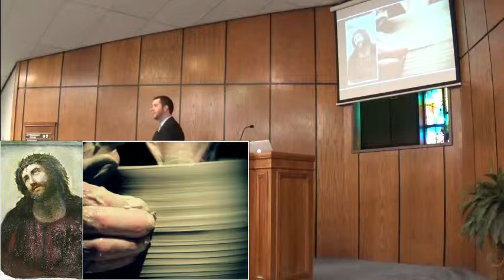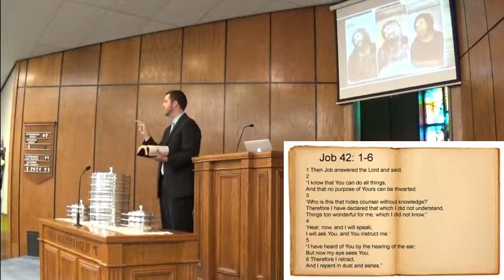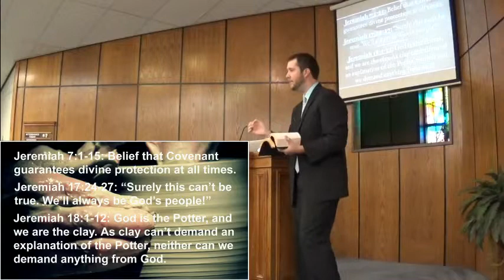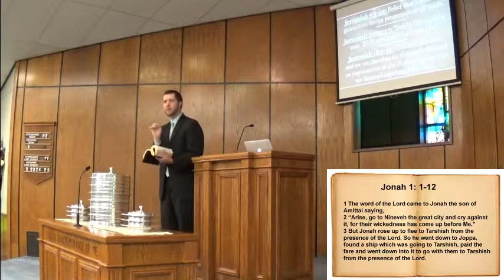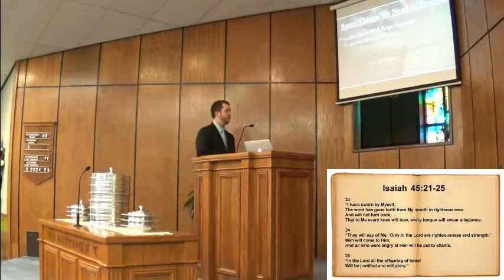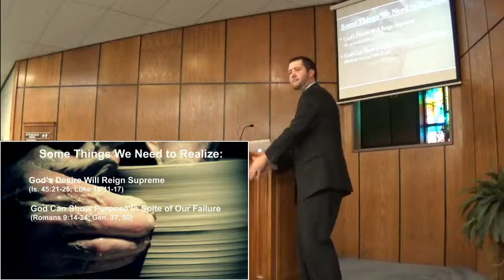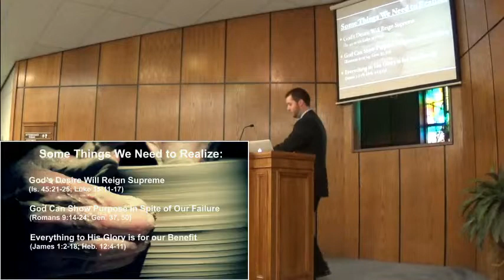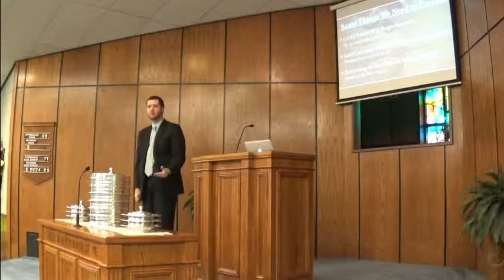The Artist's Picture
Hill Side Sunday Morning, April 26, 2015